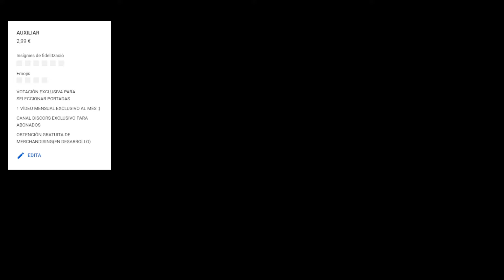⚠️ACTUALIZACIÓN IMPORTANTE DEL CANAL!!!⚠️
MI SET-UP
👾 PC:  Procesador intel Core i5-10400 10TH GEN. // Tarjeta grafica:  GEFORCE RTX 3060 // 2 Memorias Ram DDR4 VENGANCE de 8 GB // M30 SSD 512 GB de almacenamiento + 1 TB SAMSUNG 870 EVI